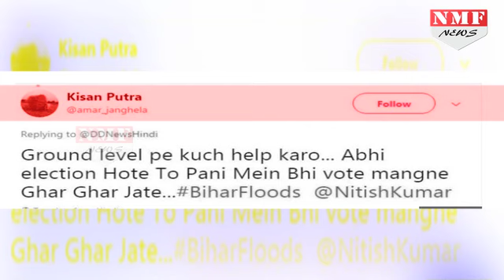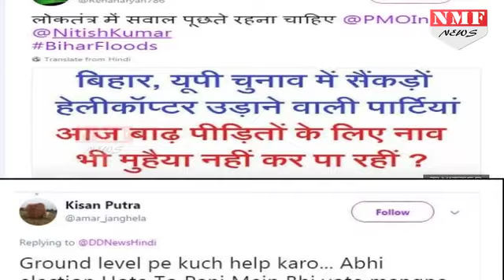अभी Election होते तो Leader पानी में भी Vote मांगने घर आ जाते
Bihar में Flood की वजह से जन-जीवन पूरी तरह अस्त-व्यस्त है. Government की तरफ से राहत न मिलने के कारण अब जनता Social Media के जरिए सवाल पूछ रही है.